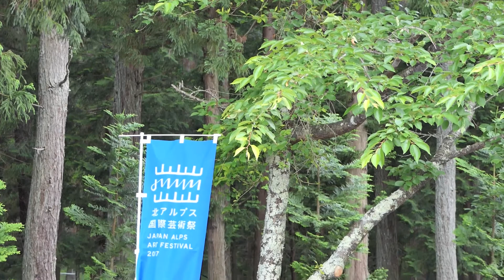また「北アルプス国際芸術祭2017」を見に行ってきました 作品No.15『Arc ZERO』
大町市のパワースポットのひとつと言われている仏崎観音寺の参道に架かる橋にこの作品があります。
まるで、「こちら」と「あちら」を繋ぐかのような橋に見えてきます。

ジェームズ・タップスコット
1980年　オーストラリア出身・在住

Panasonic LUMIX DMC-FZH1(DMC-FZ2000、FZ2500)にて撮影。
Mic　audio-technica　AT9946CM

「北アルプス国際芸術祭 Japan Alps Art Festival 2017 」
開催地　長野県大町市及びその周辺